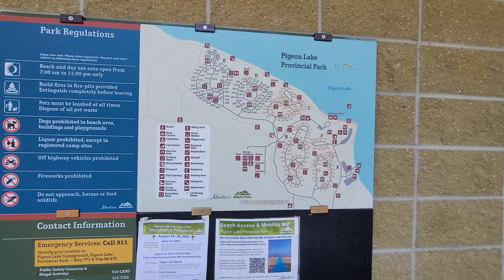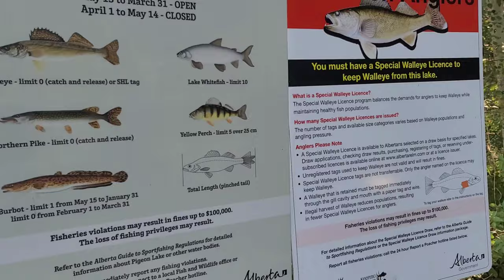Pigeon Lake Campground | Buhay Canada